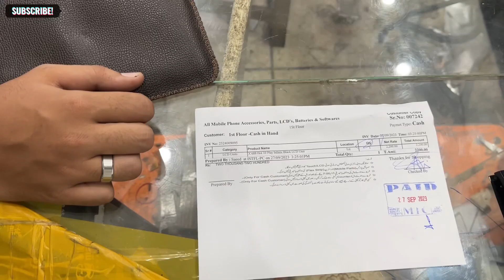Phone Toat Gya or choty bhai ka dill biii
Follow more accounts
Be happy.
Exploring Pakistan With Faizi. Hope u guzs all fine 🤗